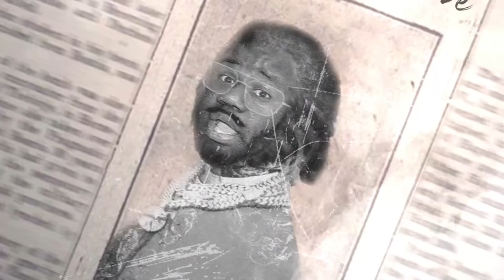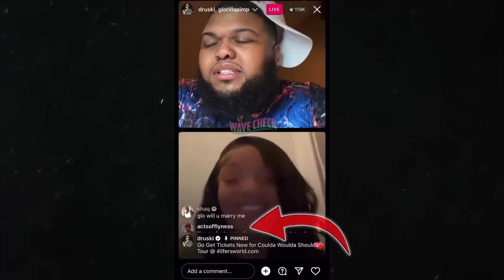Shaquille O'neal Tries To Holla At Glo'rilla AND SADLY...THIS HAPPENS!